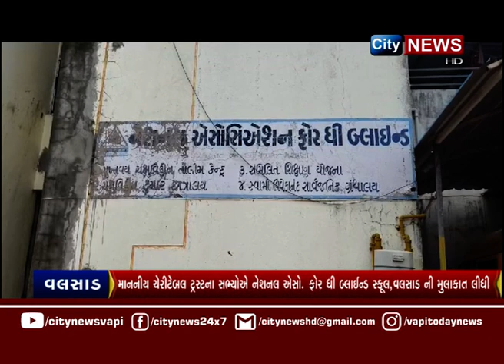CITYNEWS | માનનીય ચેરીટેબલ ટ્રસ્ટના સભ્યોએ નેશનલ એસો. ફોર ધી બ્લાઈન્ડ સ્કૂલ,વલસાડ ની મુલાકાત લીધી